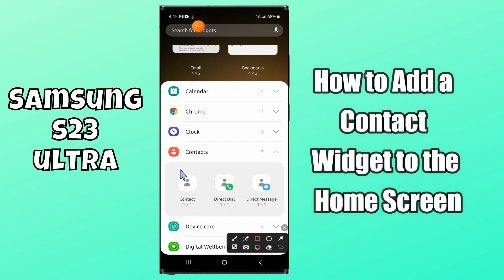How to Add a Contact Widget to the Home Screen Samsung Galaxy S23 Ultra